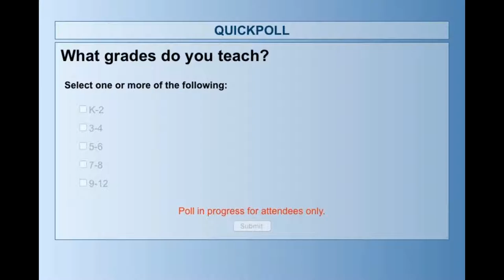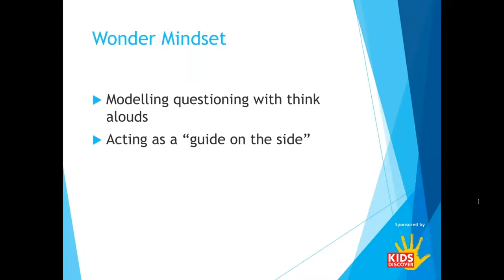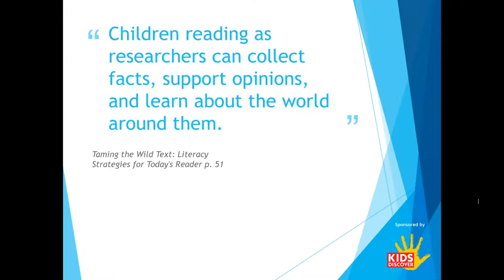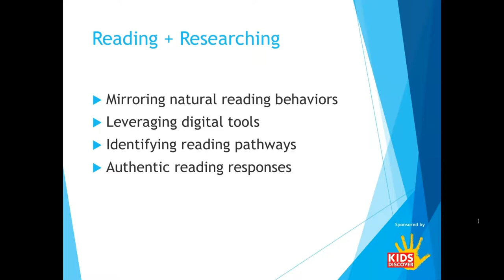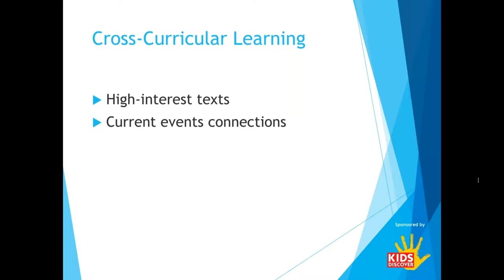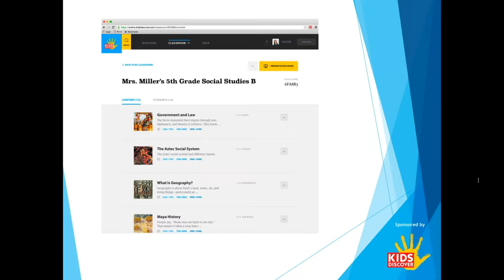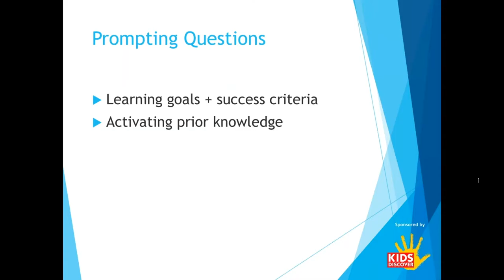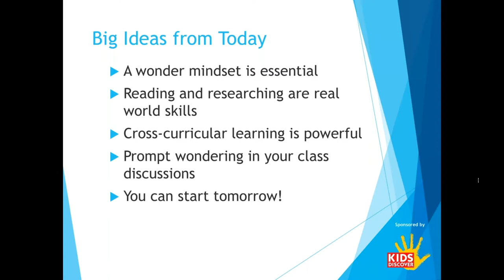Honoring Curiosity in the Reading Classroom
In collaboration with EdTech & Curriculum Consultant​ Monica Burns, Kids Discover is excited to sponsor this webinar packed with useful information and clear takeaways.